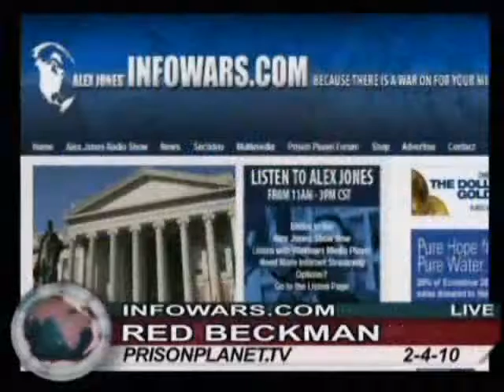The Alex Jones Show with Red Beckman 2-4-2010 Pt. 8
Alex welcomes back to the show Red Beckman, author of The Law That Never Was and Born Again Republic. Beckman is the founder of the Fully Informed Juries Association. Beckman claims that the Sixteenth Amendment to the United States Constitution, commonly known as the income tax amendment, was never properly ratified.